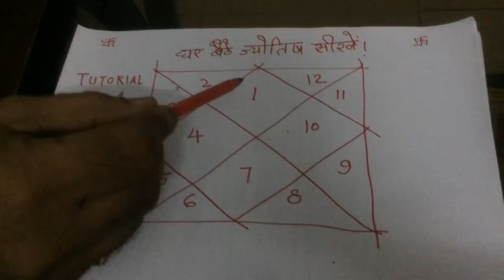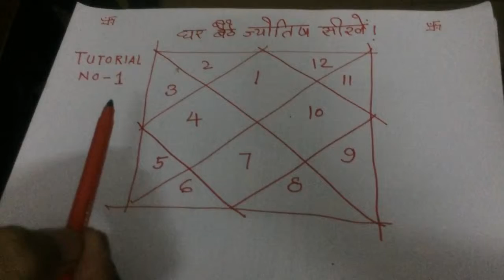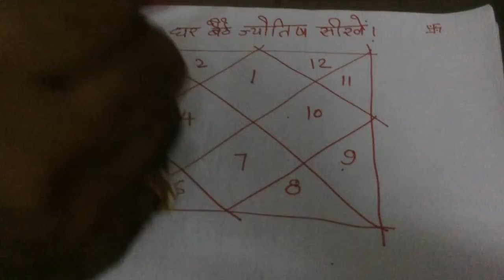How to learn Astrology in Hindi in 7 days free || How to learn kundli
Tutorial 1: How to learn Astrology in Hindi in 7 days free || How to learn kundli

If you watch carefully and listen with interest you can learn, step by step, the basics of astrology. Once you go through these lessons, you will be able to judge the person better and have a good idea and grasp about his or her basic nature. Though making predictions will require very extensive study of Astrology. This will also enable you to interact with your astrologer more intelligently.

FAIR-USE COPYRIGHT DISCLAIMER * Copyright Disclaimer Under Section 107 of the Copyright Act 1976, allowance is made for "fair use" for purposes such as criticism, commenting, news reporting, teaching, scholarship, and research. 1)This video has no negative impact on the original works . 2)This video is also for teaching purposes 3)It is not transformers in nature 4)i only used bits and pieces of the videos to get the point across where necessary This video is meant for Educational/Inspirational purpose only.The sole purpose of this video is to inspire, empower and educate the viewers. the technical guruji does not own the rights to these video clips . They have , in accordance with fair use , been repurposed with the intent of educating and inspiring others ,however ,if any content owners would like their videos removed ,please contact us by email or by youtube personnel message.

Learn Astrology,Astrology in Hindi,free online Astrology,read destiny,learn kundli